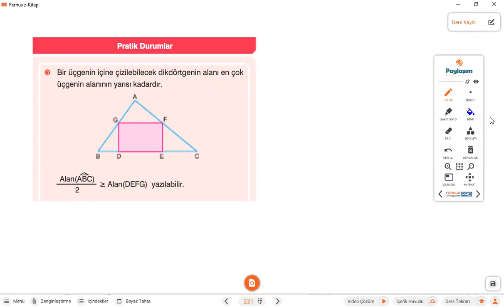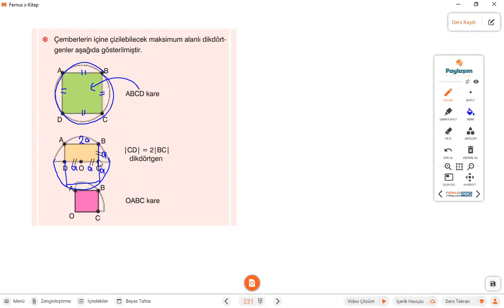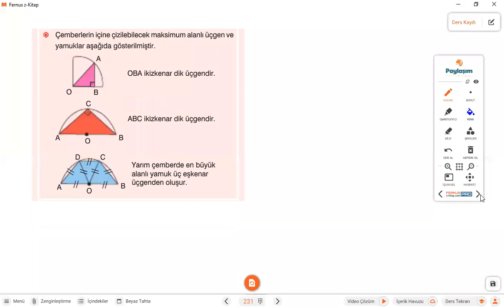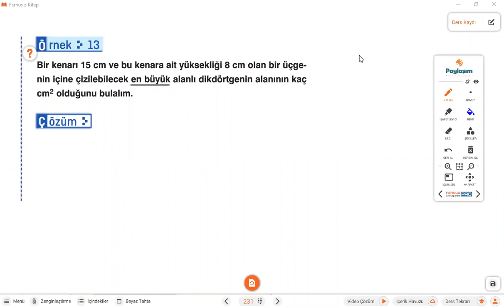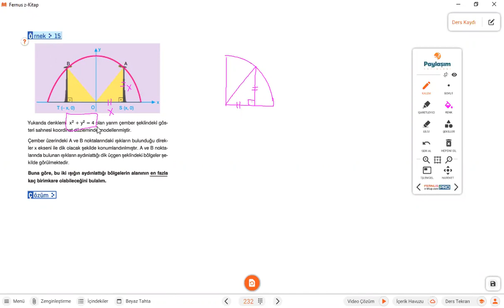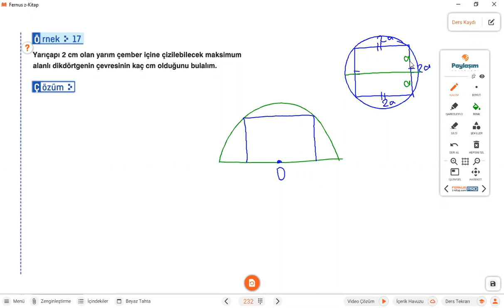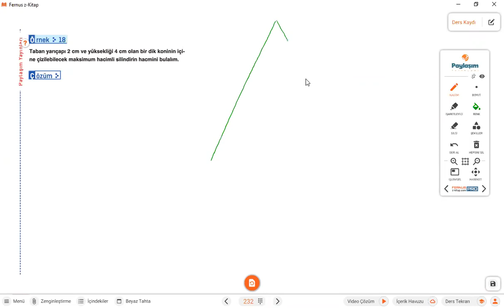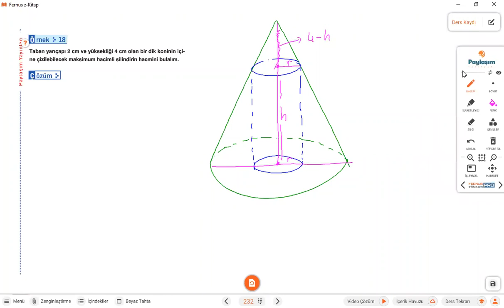Fonksiyonların Grafikleri ve Maksimum-Minimum Noktalar 2